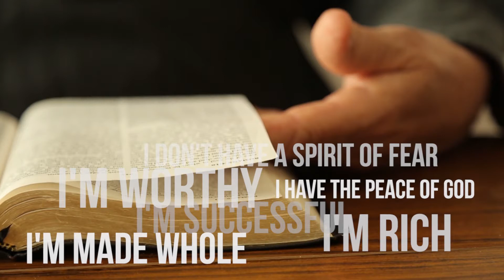How to Express Your Faith - Pt 1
Episode 022

In this episode Pastor Jay studies the subject of the God Kind of faith and how God has dealt that faith to us. In this teaching Pastor Jay goes a step further to examine how the faith we have must be expressed. Join us as we get in the word together and learn how to express your faith.